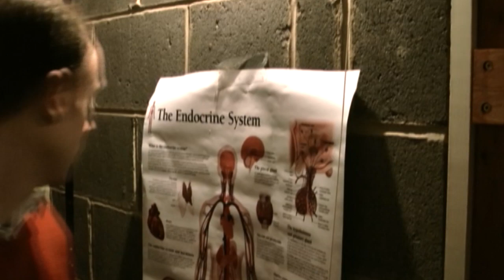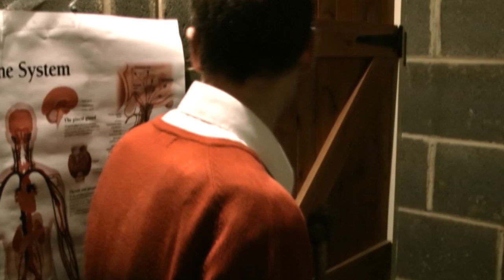The Attic [Short Horror Film]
Short horror drama. When a couple move into a new flat in London they find their environment was not what they expected.